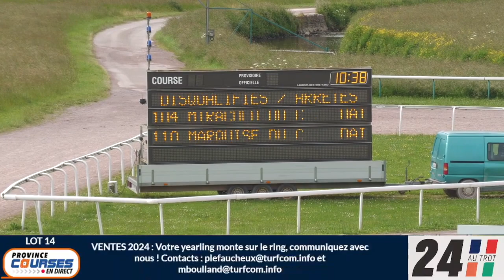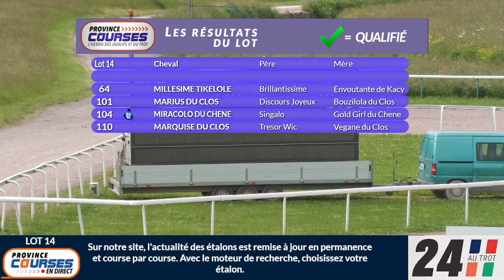Qualifications Lot 14 - Caen 27 05 2024